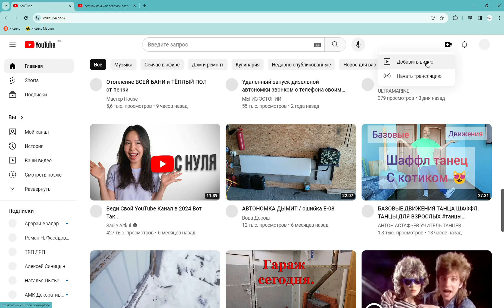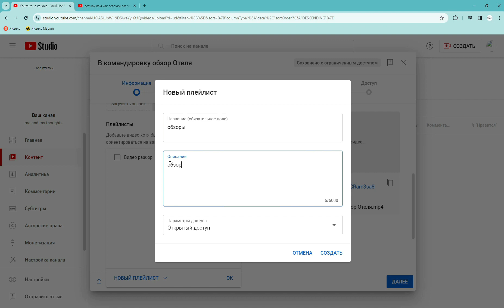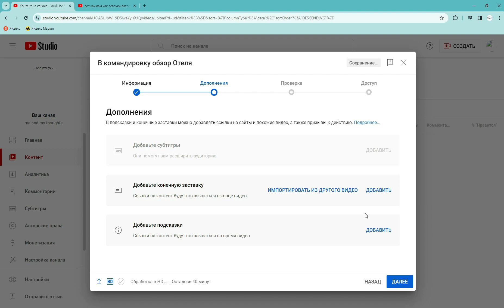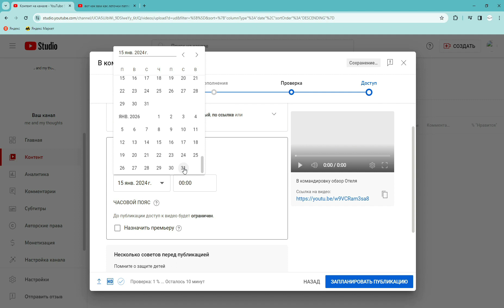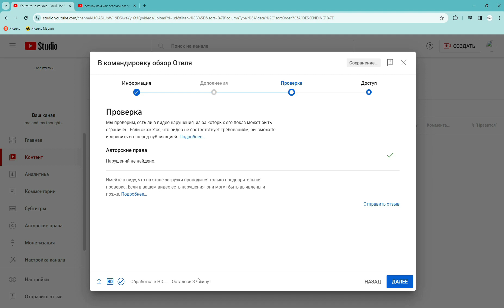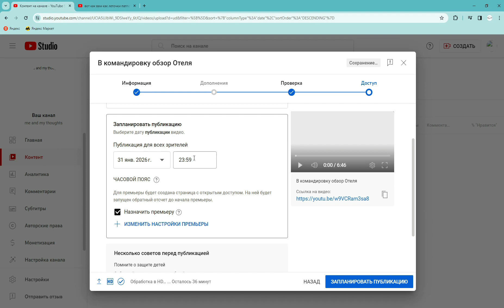Максимально увеличиваем дату выхода своего видео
Как долго оставаться активным  на Ютуб . Смотри до конца